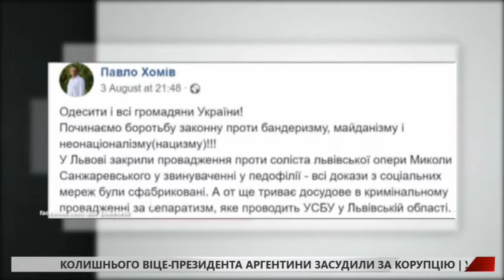АКТИВІСТИ ЗАКИДАЛИ ПОМІДОРАМИ АНТИУКРАЇНСЬКОГО БЛОГЕРА-ПРОВОКАТОРА ПАВЛА ХОМІВА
Чоловік прославився дописами у соцмережах про «громадянську війну» на Донбасі та зневажливим ставленням до українських бійців.